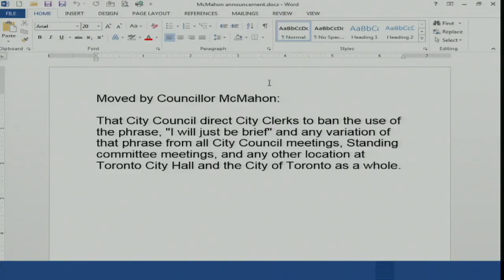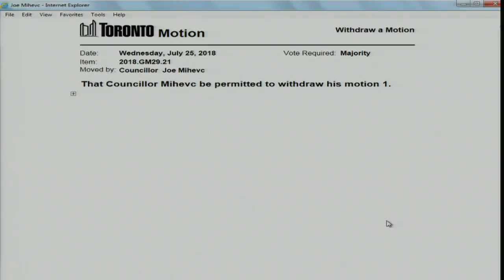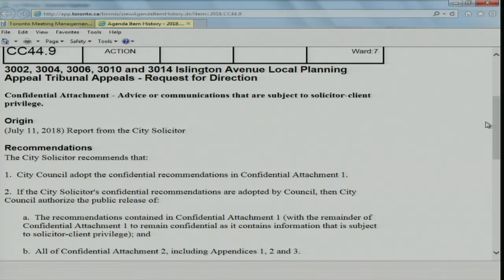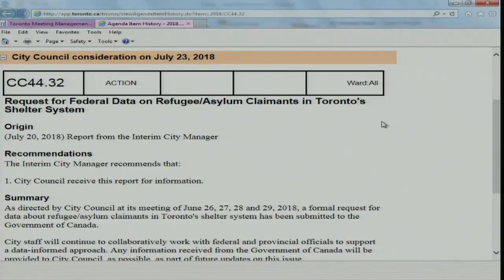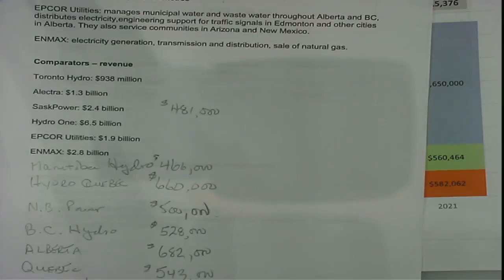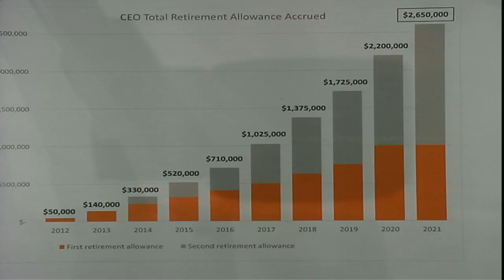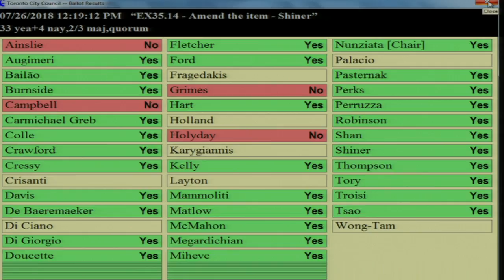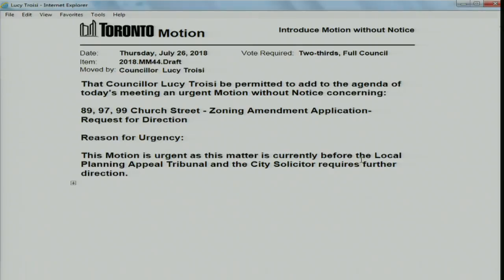City Council - July 26, 2018 - Part 1 of 2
City Council, meeting 44, July 26, 2018 - Part 1 of 2
Agenda and background materials:

Meeting Navigation:
0:25:27 - Meeting resume